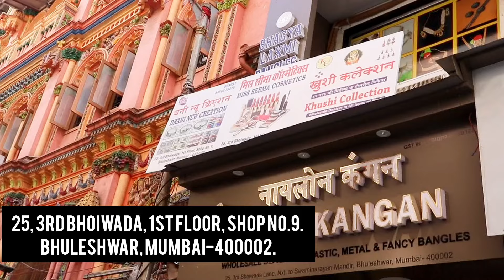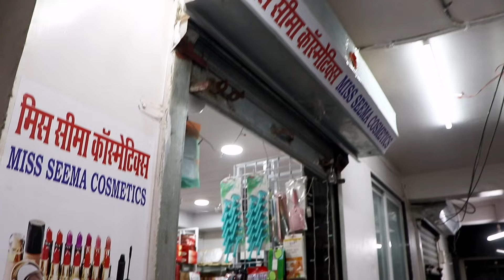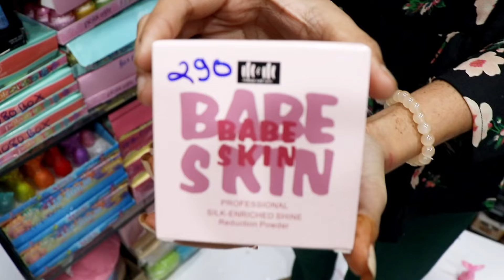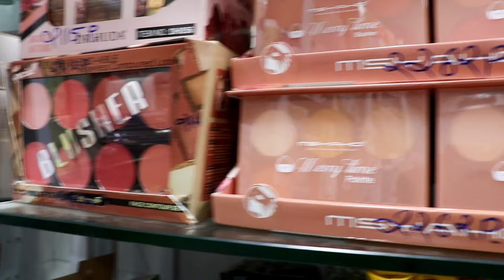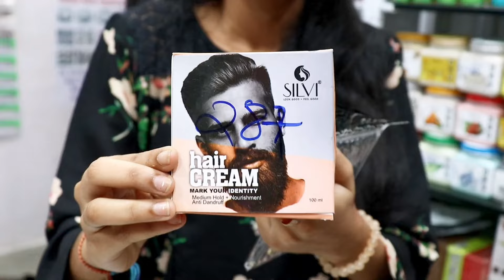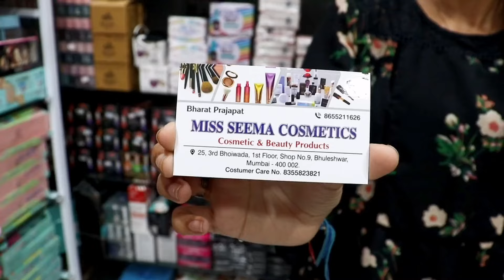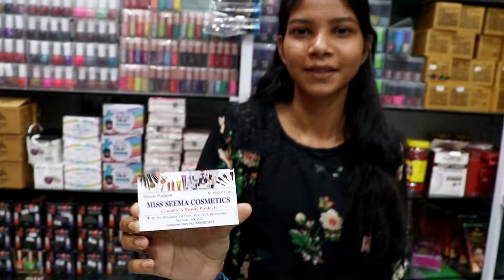Cheap Cosmetics In Mumbai | घर बैठे मंगवाए | BULESHWAR MARKET | WHOLSALE COSMETICS IN MUMBAI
Shop name; Miss Semma Cosmetics
Address: 25, 3rd Bhiwada, 1st Floor, Shop No.9, Bhuleshwar, Mumbai.